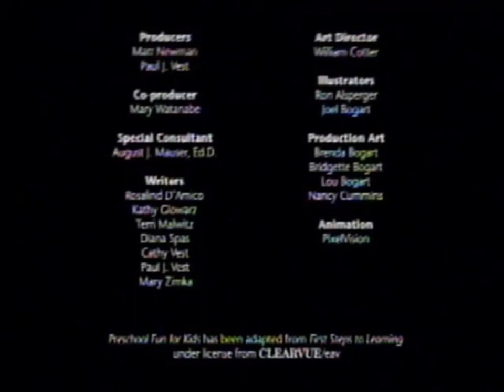Clearvue & SVE (VHS Logo)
Clearvue & SVE
Society for Visual Education
Chicago, Illinois